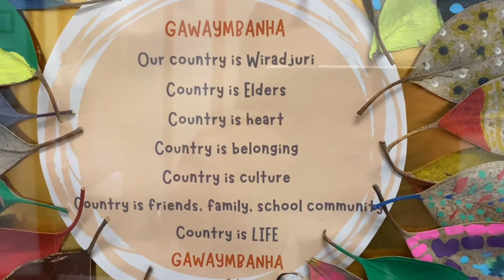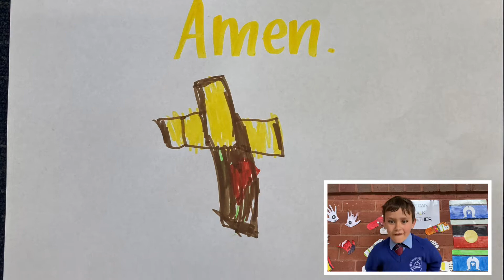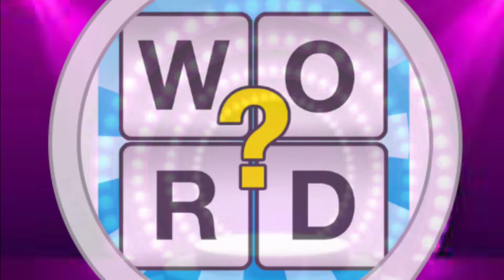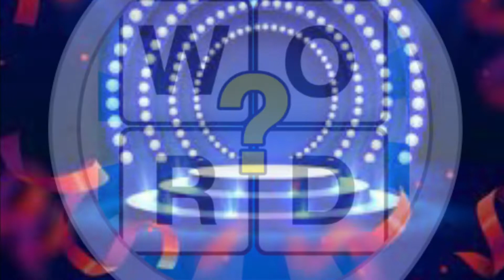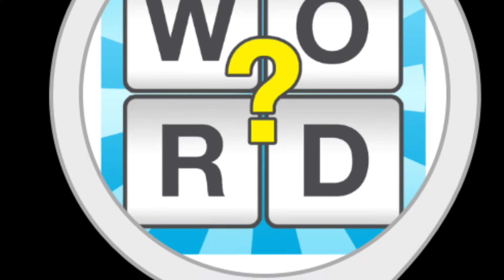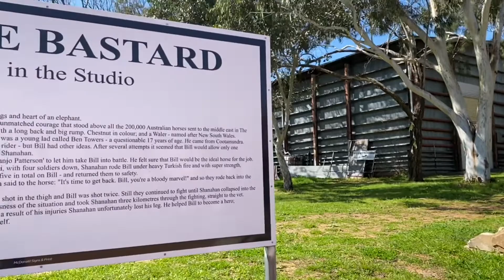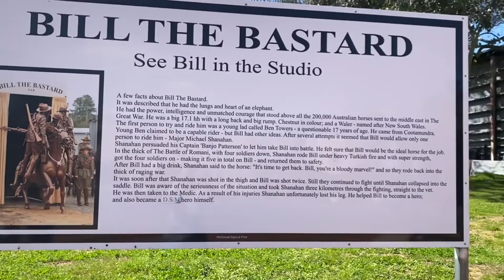K/1/2 Open House Term 3 V2